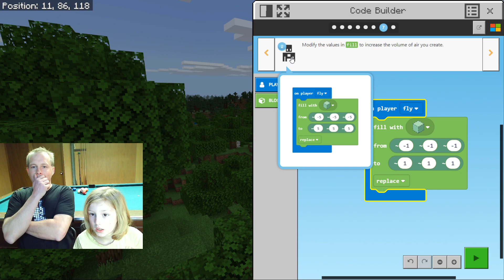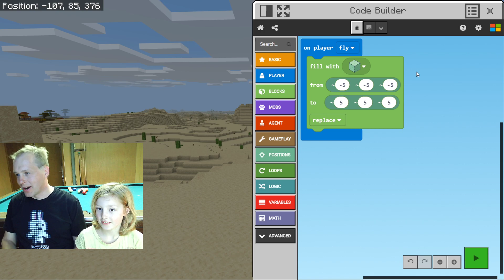MakeCode for Minecraft:Education Edition - Super Digger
Learn to code using MakeCode and Minecraft EDU.

If your school is using Office 365, your account probably already works with Minecraft:Education Edition. If your Office 365 account does not work, Minecraft:Education Edition is free through June 2020 for anyone with an Office 365 Education sign-in.
Read the [announcement] on how to enable it.